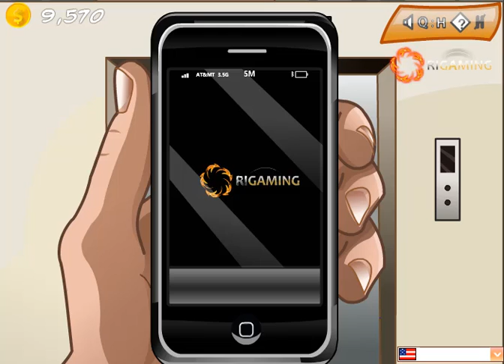Let's Play My "Dear" Boss: Kicking (like) a boss